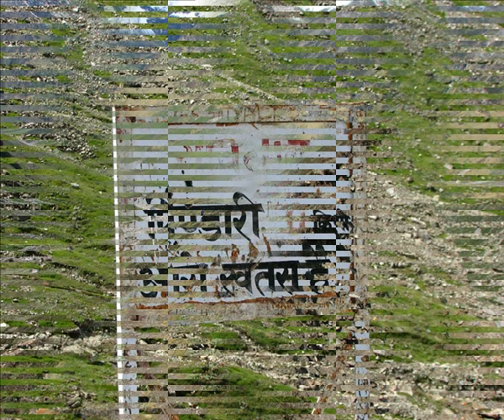Pindari And Kafni Trekking 3 ( Slideshow Video)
Photo taken by Avijit adak